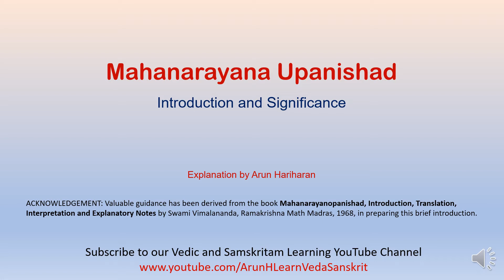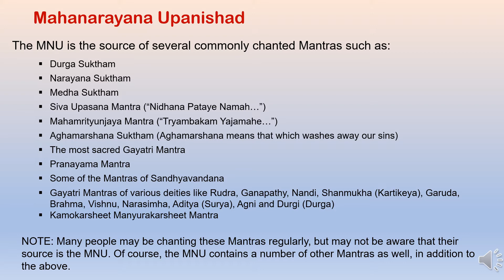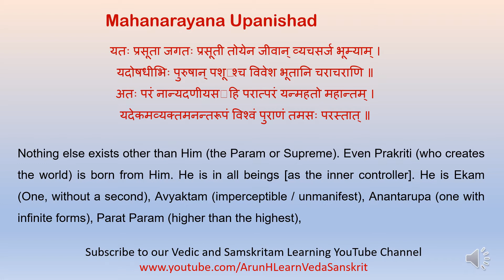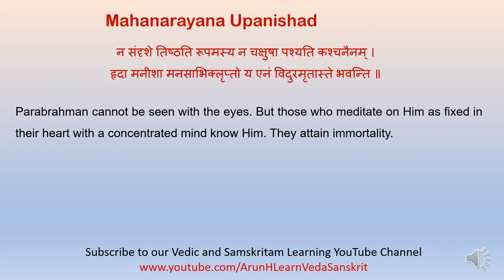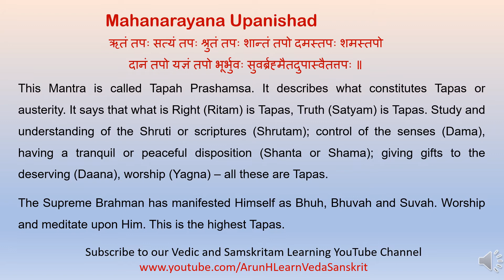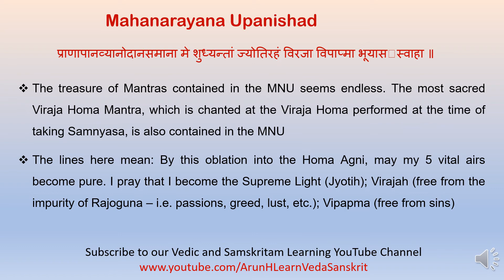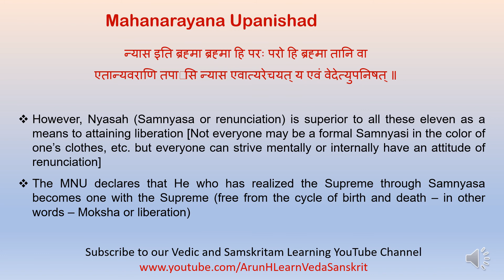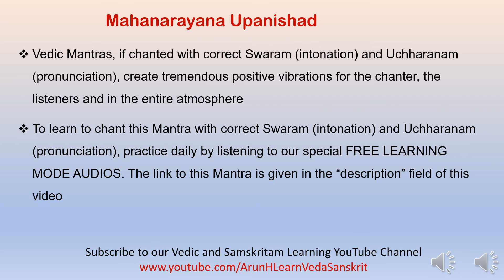TAMIL - Mahanarayana Upanishad - Introduction & Significance - Nurani Arunachalam (Arun Hariharan)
Mahanarayana Upanishad -  Introduction and Significance - explanation in TAMIL by Nurani Arunachalam (Arun Hariharan)